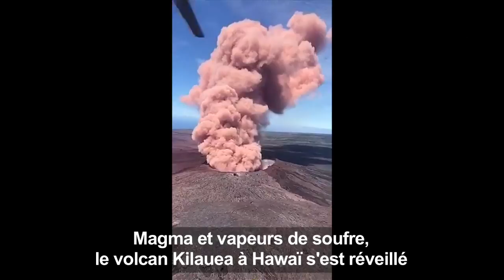Eruption volanique à Hawaï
L'éruption spectaculaire du volcan Kilauea, l'un des plus actifs au monde, provoque des nuages de fumées et de cendres, ainsi que des coulées de lave rougeoyante jusque dans les zones d'habitation, poussant des milliers d'habitants de Hawaï à fuir. IMAGES